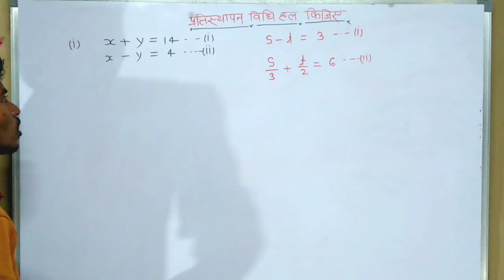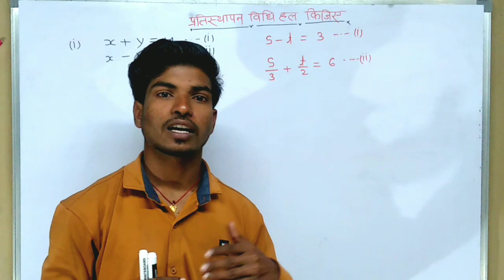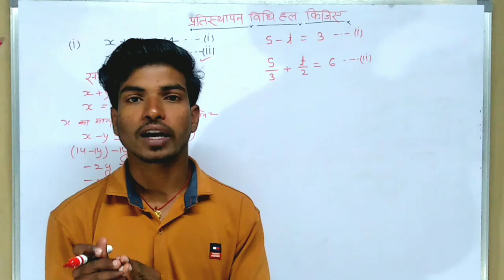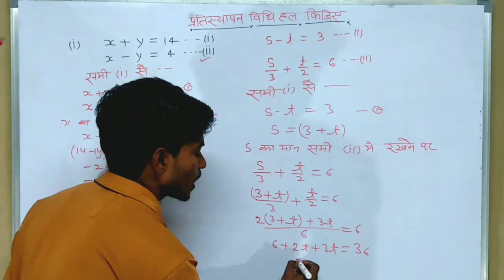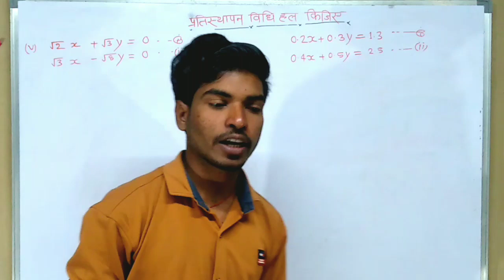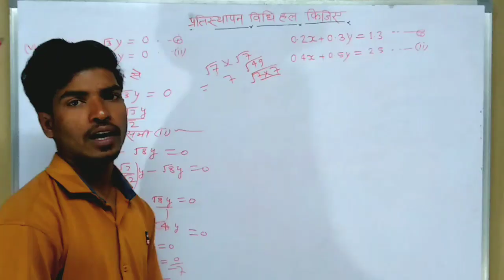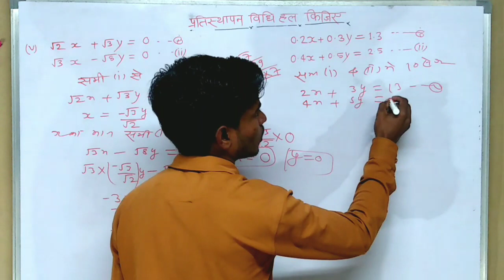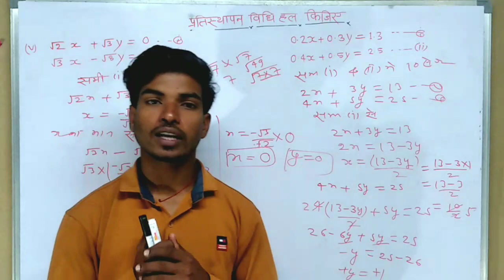Pratisthapan vidhi hal karane ka easy method || class 10th maths hindi medium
Mathematics class 10th pratisthapan vidhi se hal kaise karte hain
Pratisthapan vidhi se hal kaise kiya jata hai